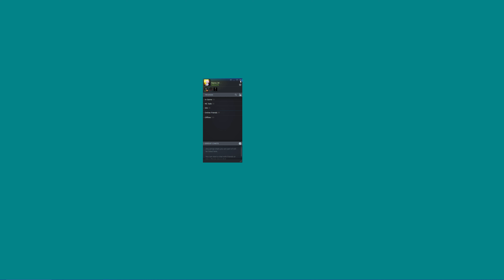Fallout 76 | Playthrough Part 24 (Duo) | 4k (60fps)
Follow along with the Vault 76 survivor on his adventures outside the vault. What will he discover on his explorations of Appalachia? Will he ever find out what happened to the overseer? Were there no other survivors besides the residents of Vault 76? Sit back and enjoy the untold escapades that followed the nuclear fallout.*

*Due to technical difficulties, NVIDIA's ShadowPlay did not always record my own voice.

New parts (2-5 hours of gameplay) should be available every Friday, Saturday and Sunday at 2000 EST (8pm).***

***Times/Dates subject to change depending on Technical Difficulties.